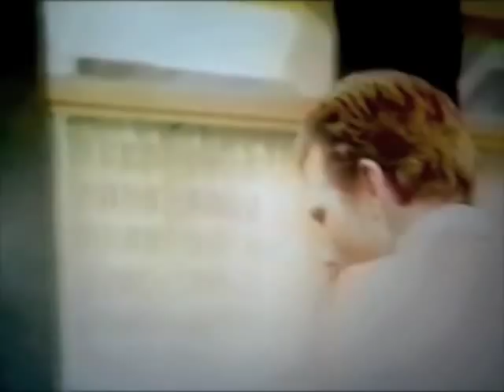THE EDGE OF NIGHT (1)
Adam Drake (DONALD MAY) permits  Serena Faraday (LOUISE SHAFFER) to take the stand in her own defense...